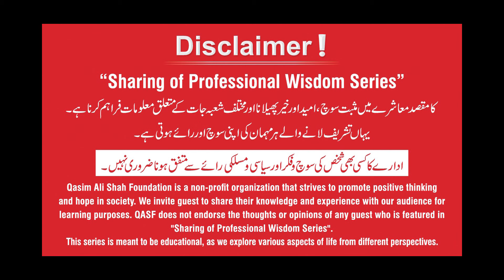Part time jobs in UK for Students - Job Opportunities Abroad | Shahbaz Ali Malik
Shahbaz Ali Malik (UK Ambassador of Education Way) interview was taken by Ali Rehman Khalid.